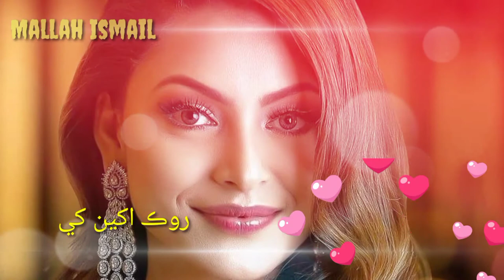Rok akhian khe#Status#Mallah Ismail